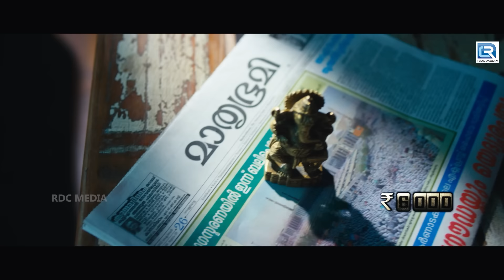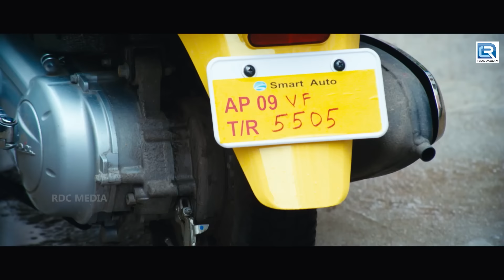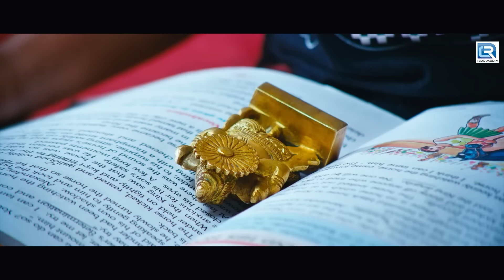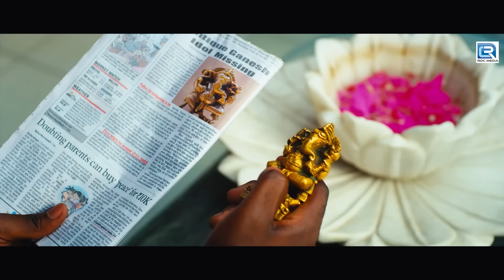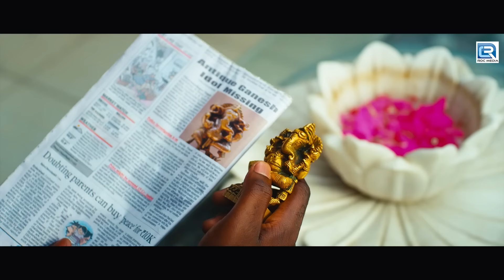Telugu Blockbuster Released Full Hindi Dubbed Action South Movie | Swathi Reddy | Swamy Ra Ra (HD)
Movie Name- Swamy Ra Ra
Starring- Nikhil Siddharth, Swathi Reddy, Ravi Babu